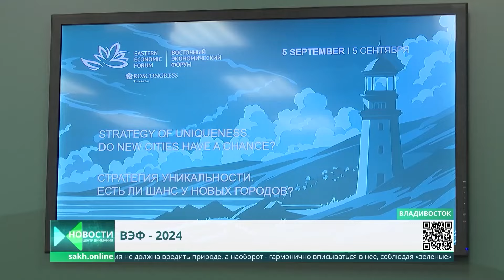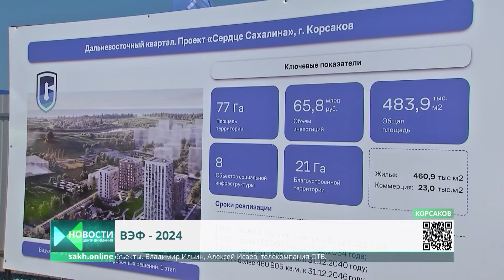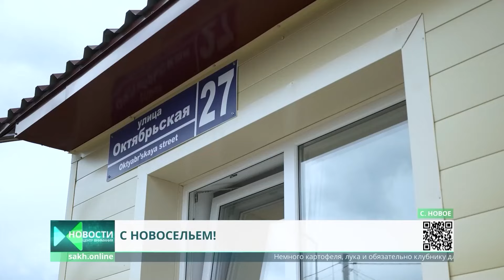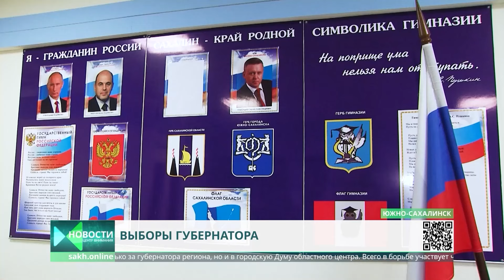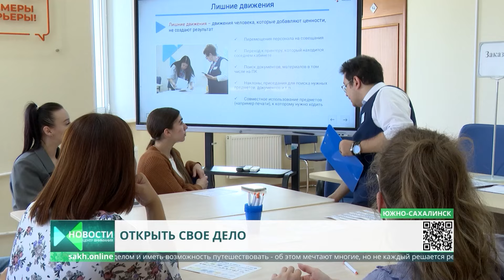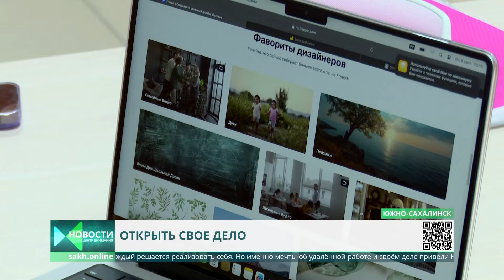Новоселье в Макаровском районе/Выборы стартовали/Экополис на ВЭФ Новости Сахалина и Курил 06.09.24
0:00 Центр Внимания. Сегодня в выпуске:
0:50 Перспективы будущего Экополиса обсудили в полях Восточного Экономического Форума
3:59 В селе Новое Макаровского района 12 семей получили ключи от долгожданных квартир
6:09 Ровно в 8 часов утра все 285 избирательных участков на Сахалине и Курилах открыли свои двери
7:12 На Сахалин прибыли ординаторы-целевики для прохождения практической части обучения
8:34 Около 50 жителей Южно-Сахалинска в этом году получили поддержку от центра занятости населения
10:40 Гость студии - начальник УМВД России по Южно-Сахалинску Юрий Харченко
19:08 На Сахалине прошёл региональный конкурс профессионального мастерства "Лучший пахарь"
21:50 Центр водных видов спорта международного уровня "Волна" открыли в Южно-Сахалинске
24:19 На базе учебно-тренировочного центра «Восток» прошел турнир по хоккею 3 на 3
26:37 Как провести выходные расскажет рубрика "Афиша"
31:18 Прогноз погоды